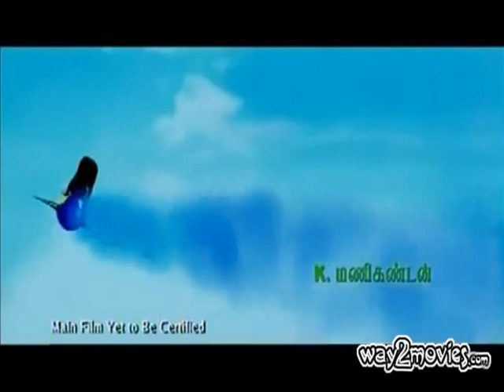Chikku Bukku Tamil Movie Trailer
Chikku Bukku Tamil Movie Trailer  Chikku Bukku  Movie Trailer Chikku Bukku  Movie New Trailer Chikku Bukku  Movie Latest Trailer and more on way2movies.com